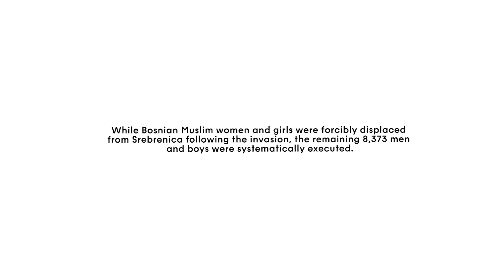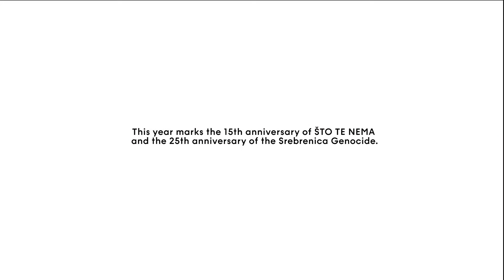LMCC Studio Visit: Aida Šehović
Current LMCCArtsCenterArtist Aida Šehović is a Bosnian born artist based in New York. Combining ritual and politics, Šehović uses the mechanism of social engagement to address her own cultural heritage and history.

Aida is the founder of ŠTO TE NEMA – an annual nomadic monument to the victims of the Srebrenica genocide organized every July 11th with local communities in each host city since 2006.

Image credits:
0:33
"12th annual iteration of ŠTO TE NEMA in Chicago on July 11, 2017

1:06
-14th annual iteration of ŠTO TE NEMA in Venice on July 11, 2019

1:13
13th annual iteration of ŠTO TE NEMA in Zurich on July 11, 2018

1:16
11th annual iteration of ŠTO TE NEMA in Boston on July 11, 2016”

1:19
13th annual iteration of ŠTO TE NEMA in Zurich on July 11, 2018

1:22
collected and donated cups that are part of ŠTO TE NEMA